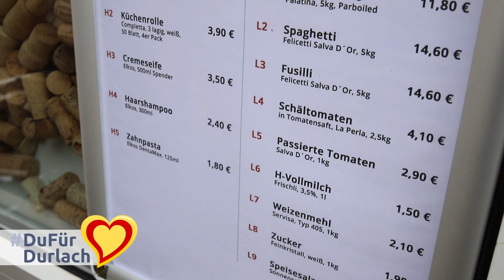DuFürDurlach: CAP-Markt und hubRaum / hubRäumle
Heute ein Lieferdienst-Spezial ;-) Wir haben beim CAP-Markt in der Pfinztalstraße vorbeigeschaut. Neben seinem Heimservice hat der Lebensmittelmarkt heute erstmalig die Aktion „Geschützter Einkauf“ durchgeführt. Infos dazu im Video. Auch Peter Joas vom hubRaum / hubRäumle hat einen kreativen Weg gefunden, mit der Krise umzugehen. Er bietet mit „hubRaum mobil“ einen Lieferservice für seine Kunden an.